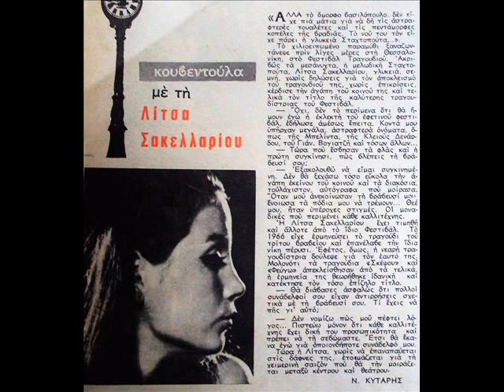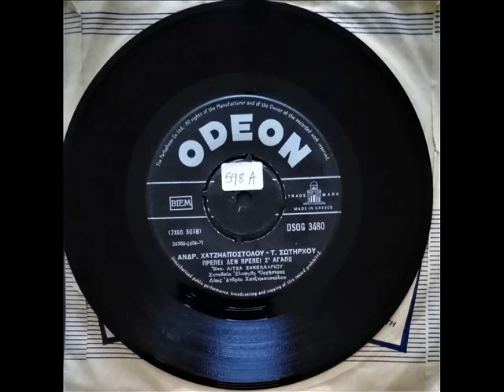ΛΙΤΣΑ ΣΑΚΕΛΛΑΡΙΟΥ - ΠΡΕΠΕΙ ΔΕΝ ΠΡΕΠΕΙ Σ'ΑΓΑΠΩ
1971 / ΜΟΥΣΙΚΗ - ΑΝΔΡΕΑΣ ΧΑΤΖΗΑΠΟΣΤΟΛΟΥ, ΣΤΙΧΟΙ - ΤΑΚΗΣ ΣΩΤΗΡΧΟΣ